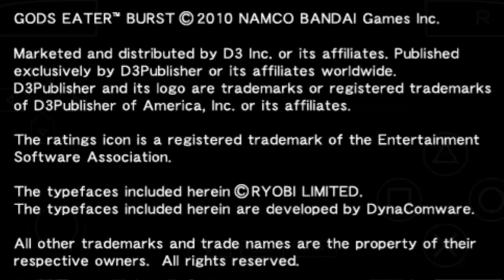Gods Eater Burst #52+26 Mentes unidas/United Minds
Seguimos atacando a los Aragamis que derroto Lindow.
Cada vez nos acercamos mas al final.

We continue to attack the Aragamis that Lindow defeated.
We are getting closer and closer to the end.